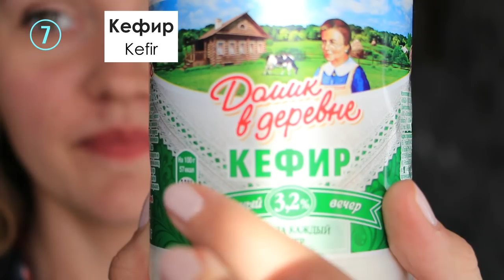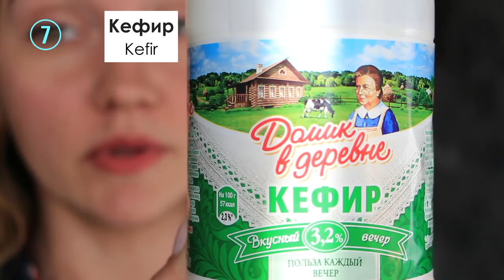15 words of Russian origin. Babushka, Balalaika, Matryoshka, Samovar, Blini and etc |Russianisms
15 words of Russian origin. Babushka, Balalaika, Matryoshka, Samovar, Blini and etc |Russianisms

Many languages, including English, contain words (Russianisms) most likely borrowed from the Russian language
I found the list of Russianisms in the Internet. And wrote out the words which I use. Russianisms are the words which were borrowed from Russian language and maybe you know them and use them.
One of the most popular word is babushka. What does babushka mean?

1) Бабушка
Babushka

is a "grandmother", "granny" or just an old woman.
They have a headscarf folded diagonally and tied under the chin

Ко мне подошла бабушка на улице и спросила дорогу к магазину

A grandmother approached me on the street and asked for directions to the store

To me approached a grandmother on the street and asked for directions to the store

2) Балалайка
Balalaika
A musical instrument with three strings

3) Космонавт
Cosmonaut
Yuri Gagarin was the first man in outer space

4) Матрёшка
Matryoshka
A set of brightly colored wooden dolls of decreasing sizes placed one inside another

5) Самовар
Samovar

6) Блины
Blini are thin pancakes or crepes

7) Кефир
Kefir
is a fermented milk drink.

8) Медовуха
Medovukha
A Russian honey-based alcoholic beverage

9) Пельмени
Pelmeni

10) Пирожки
Pirozhki

11) Щи
Shchi
Is a type of cabbage soup
I don’t like boiled cabbage but people said it is very delicious. So, if you like boiled cabbage, try it
Btw it sounds like a pronoun She

12) Водка
Vodka

13)Маршрутка
Marshrutka

14) Баня
Banya
Is a traditional Russian steam bath

15) Дача
Dacha